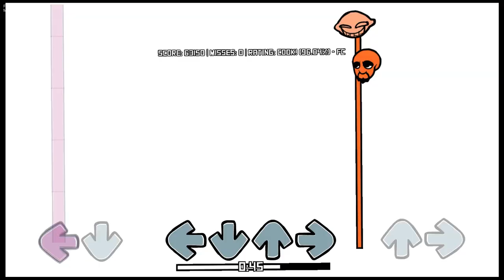IS THIS THE BEST MATT MOD TO DATE? | Matt vs The World FNF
I hope you love FNF, it makes for good padding content.

Essentially, since there's no synopsis i'm gonna give a great synopsis for you right here, Matt, from Wii Sports, becomes an interdimensional traveler in Friday Night Funkin, and battles against folks from completely different universes, the end.